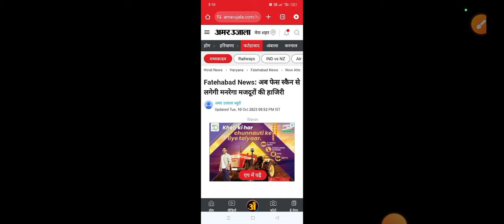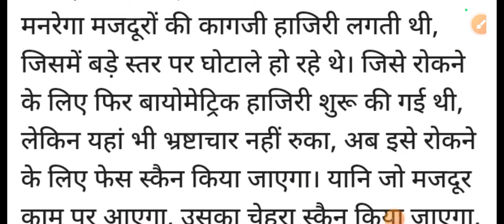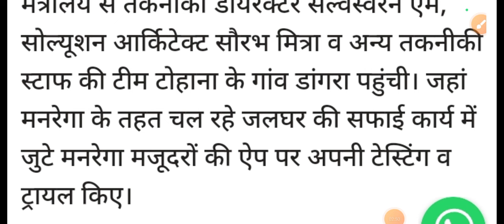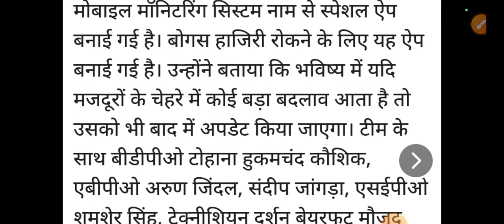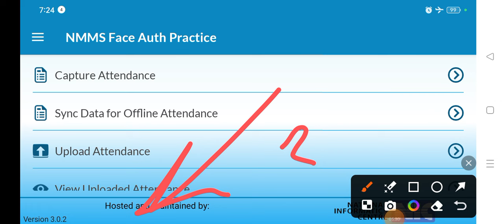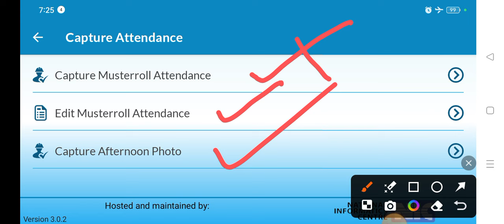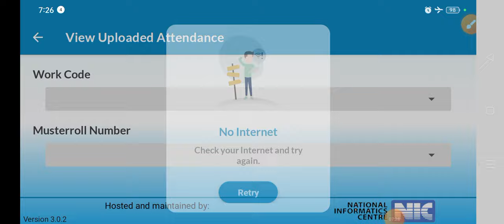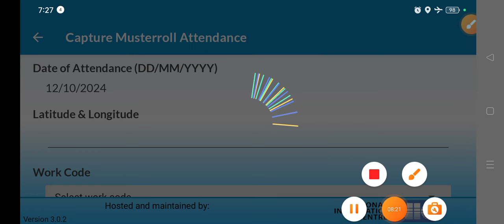narega nmms new version update,narega nmms face Auth App information, बड़ी खुशखबरी 2024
Face Auth App
Face Auth App information
New version face Auth।

narega Nmms App invalid username password 🔑 कैसे सही करें,how to fix invalid username 2024

nm practice app new update today version 3.1.3 ||
 how to login कब से चालू होगा 2024

 जरूरी सूचना सभी राज्यों के महिला मेट ध्यान दें ,
nmms new version 3.1.3
Narega nmms Your device is 292 metres for away from the website problem solved 100% working

क्या सावधानी बरतें जरुरी सूचना नरेगा ||
 narega Nmms App How to use 2024
Narega nmms new update today,
how to update nmms app full processing in हिंदी 2024

technical bhattji

kare ||2024

 nmms problem ❓

technical bhattji

technical bhattji 👍🙏
नरेगा एनएमएमएस
एनएमएमएस क्या है app
नया aplication

narega nmms new version download

invalid password
nmms app